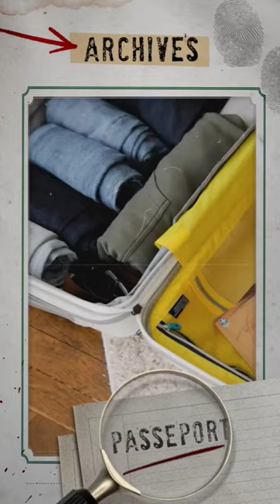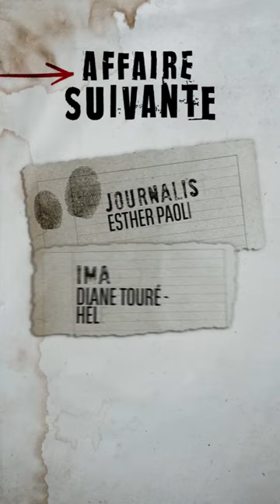L'affaire Tiphaine Véron : une disparition mystérieuse au Japon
Affaires classées ou non, cold case, procès marquants, Affaire suivante revient avec vous sur les grandes affaires policières et judiciaires.